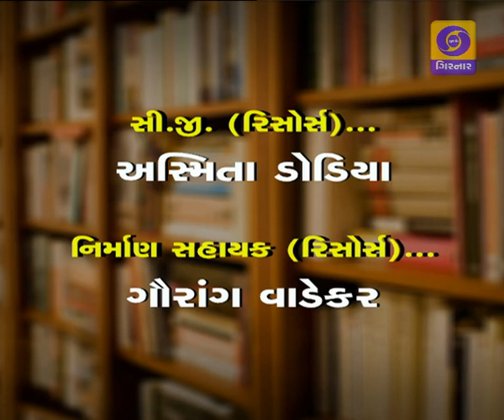PATRAKARATVA ANE PADAKARO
200 VARSH NIMITTE VISHESH KARYAKRAM